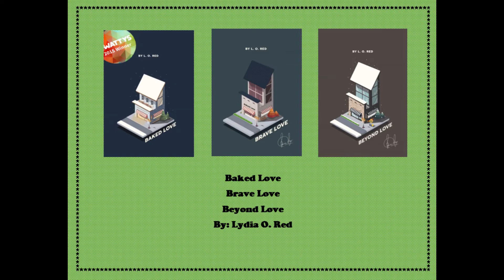Top 10 Gay Wattpad Series